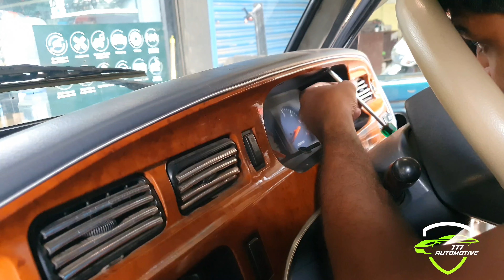TOYOTA QUALIS RS MODIFIED (KIJANG) |777 AUTOMOTIVE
Custamized modification,
Accessories,
Custom Audio Installation
Wrapping,
Wheels,
Car styling and detailing,
Performance enhancement,
Seat cover and upholstery,
OEM integration,
Number plates
777 Automotive
Pandikad Road Manjeri